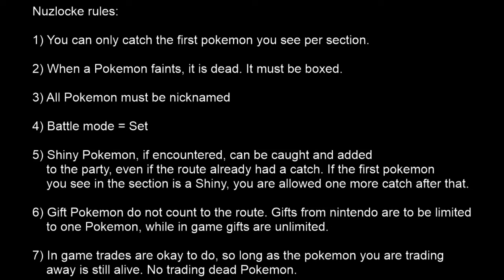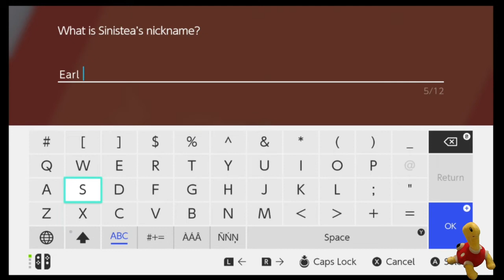Go Team Sword! Nuzlocke Part 08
Streamed: 11/23/2019

Time I get around to uploading all these older parts of the nuzlocke. Sorry it took so long to get these up.